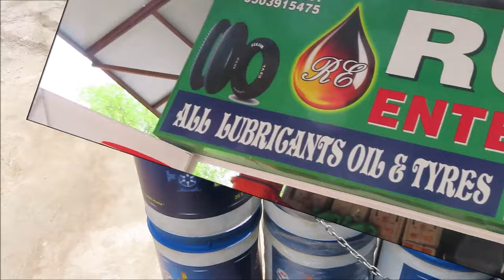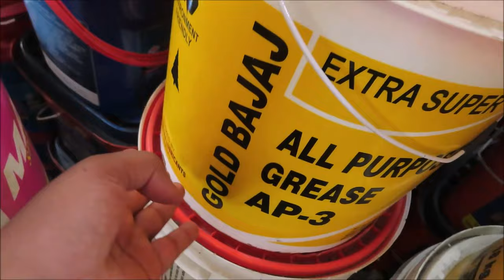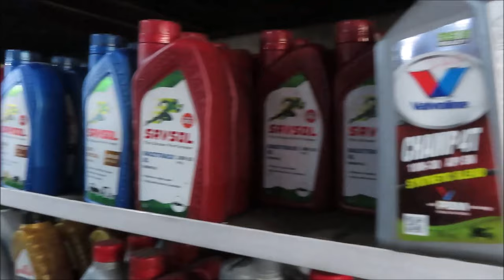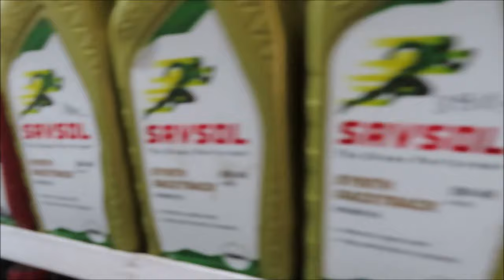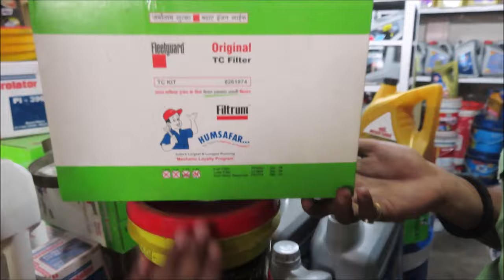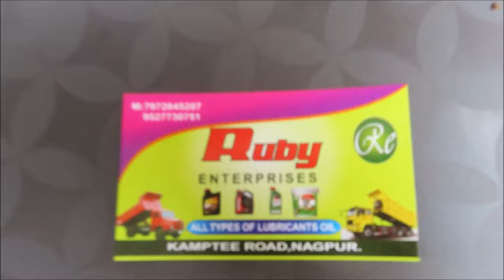Wholesale Lubricant Oil Shop | Nagpur | Maharashtra | Castrol/Gulf/Valvoline/Valvoline/servo/Jcb oil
About this Video- Wholesale Lubricant Oil Shop Nagpur is video me nagpur ke wholesale lubricant oil shop ke bare me bataya hu. jisme castrol,gulf,valvolive,servo,jcb sabhi type ke oil  mil jayege inka address description box me hai app inko contact kar sakte ho thanks

SHOP ADDRESS-RUBY ENTERPRISES, KAMPTEE ROAD, NEAR MOIN AUTO DEAL & ABHISEKH CAR BAJAR NAGPUR

my book in hindi on youtube
my mobile iphone xr
i phone xr cover
my tripod
my ring light
my boya mic
my camera cannon